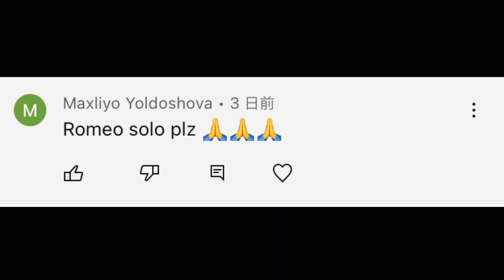【solo battle】heart breaker Romeo challenge II zooba/バトルモン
It is a game video of zooba.